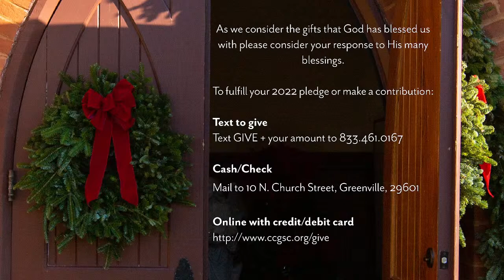Christmas Worship from Christ Church GVL!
Hello from Christ Church! We are grateful you have joined us for this festive service of worship!

Interested in making an Altar Flower Dedication?
Would you like to make a thanksgiving or memorial Altar flower dedication?